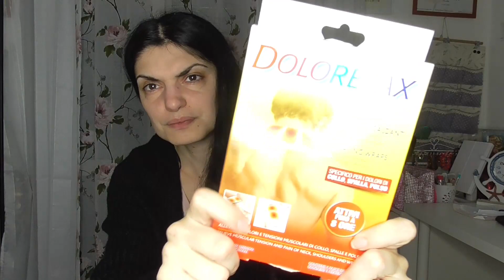HAUL DA SUPERMERCATO | VERONICA MORI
Ciao a tutti...oggi nuovo video...haul da supermercato...tra offerte e sconti...